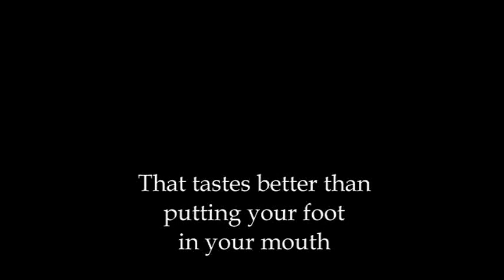Acclaimed Video at pie in the face contest.wmv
Steve gets a new hair style